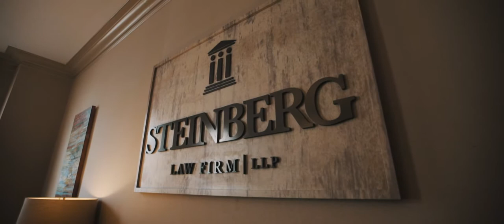Steinberg Law Firm Attorneys | Benjamin W. Akery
Growing up, Benjamin W. Akery’s family moved around a good bit, following the path of his father’s industrial safety career. “Moving to six new states growing up taught me to be comfortable in all sorts of situations,” says Ben. That comfort has extended to the legal world.

In 2008 Ben joined the venerable Steinberg Law Firm, which was founded in the 1920s on the principle that individuals deserved representation against forces bigger than themselves. Ben became a partner at the firm in 2016. At Steinberg, he is concentrating on personal injury, workers’ compensation, and social security disability law.

Ben earned his undergraduate degree from the College of Charleston, where he was a member of the Communications Honor Society. Ben was a scholarship athlete in both basketball and baseball his first two years of college. In 2008, he graduated from Emory University School of Law. While at Emory he served as staff attorney at the Indigent Criminal Defense Clinic representing individuals in Georgia’s criminal courts, he also received the Morton H. Aronson Franchise Law Award.

Ben is a member of the South Carolina Bar, Charleston County Bar, and Berkeley County Bar where he served on the board of directors and as president of the young lawyers division.  He serves on the board of governors for the South Carolina Association for Justice and is a member of the Injured Workers Advocates.  For three years in a row, he has been listed in Best Lawyers in America for 2016, 2017 and 2018.  He was selected as a Super Lawyers Rising Star in 2017 and was nominated by The National Trial Lawyers Association as one of the Top 40 Attorneys Under 40 in South Carolina.

He is an active member of Crosstowne Christian Church, serves as chair of the board of directors for Healing Farms, and lives with his wife Apryl and two daughters in West Ashley.

Our firm serves people whose lives have been disrupted by injury, negligence, or personal misfortune. We understand that on-the-job injuries can be complex, and we treat each one individually. There is no fee for an initial consultation. Our offices in Goose Creek, Summerville, and downtown Charleston, S.C. stand ready to assist you.